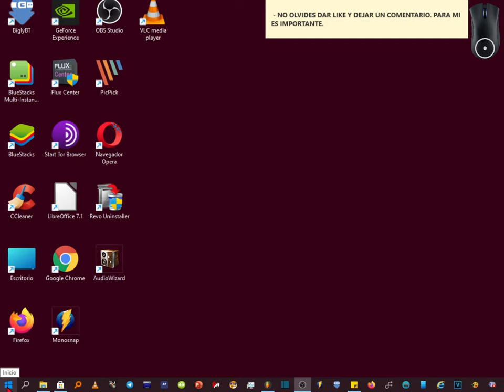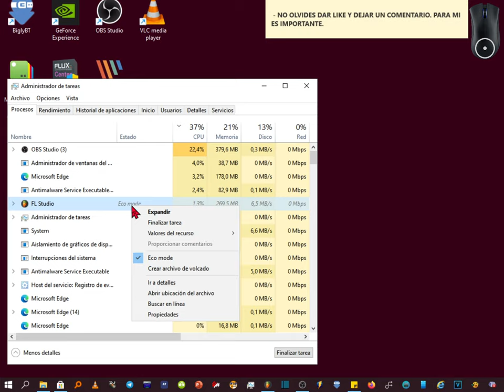Cómo activar el MODO ECO (ECO MODE) en Windows PC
*Para tener ya el MODO ECO tienes que instalar la versión Preview Build 21364. Irá llegando poco a poco a todos los Pc con windows de todos usuarios en las próximas semanas, cuando deje de estar únicamente en las versiones en pruebas.

Microsoft ha lanzado en el "Administrador de tareas de Windows 10", el "modo eco". Una herramienta para que el sistema consuma menos recursos sin recurrir a forzar el cierre de aplicaciones.

El modo Eco se activa en pestaña "Procesos" del «Administrador de tareas» y hacer click con el botón derecho en un proceso. De entre las opciones, ahora tenemos el "Modo Eco" para aplicar la limitación. al seleccionarlo, la columna de estado en la pestaña Procesos debe figurar la forma "Eco" para el proceso

La forma de actuar es identificando las aplicaciones que consumen más procesador y RAM, para posteriormente, notificar al usuario la opción de reducir estos consumos excesivos.

Microsoft afirma que el Modo Eco es capaz de reducir la carga de trabajo entre un 14% y un 76%. Por el momento esta nueva funcionalidad no está disponible en las versiones estables, si la queréis probar tenéis que instalar la Insider Preview Build 21364.